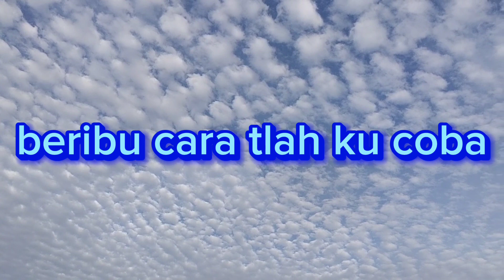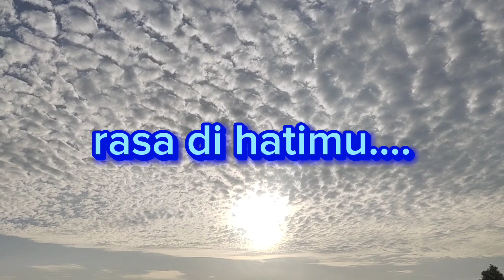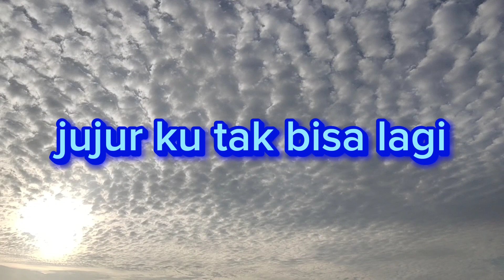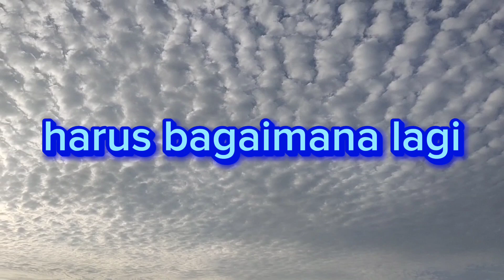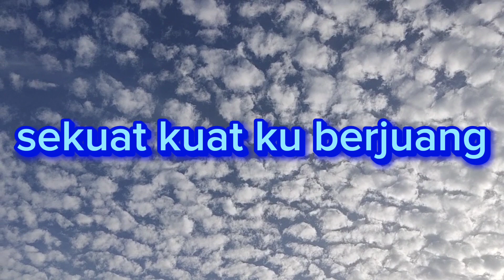KAU BUKAN UNTUKKU#VANNY VABIOLA#Video Sofyang Daeng Kelana